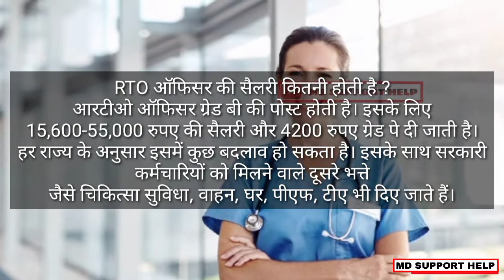Rto Officer ki salary kitni hoti hai || what is a salary of rto officer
Thanking you.